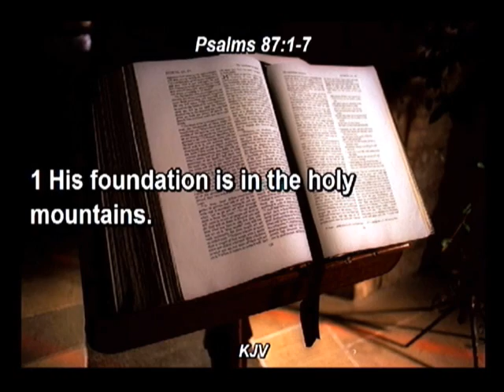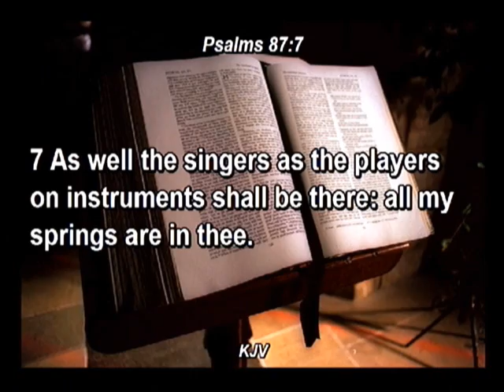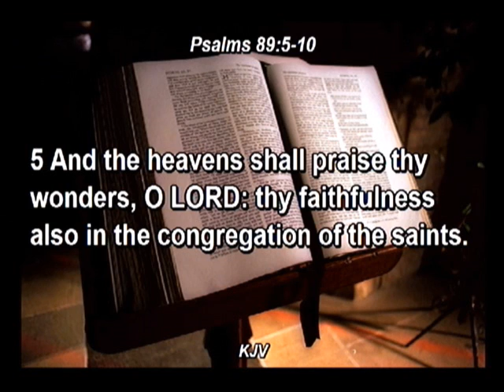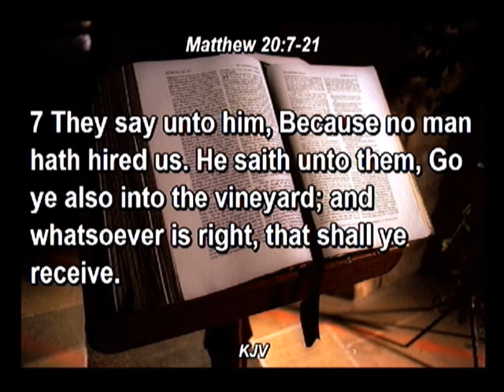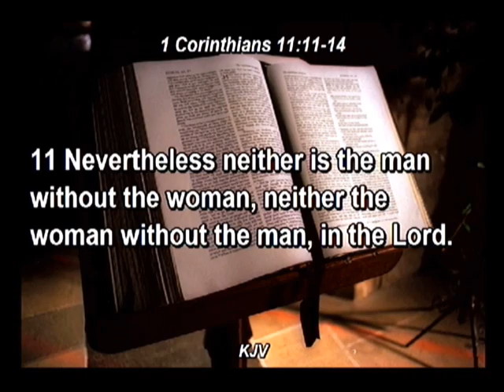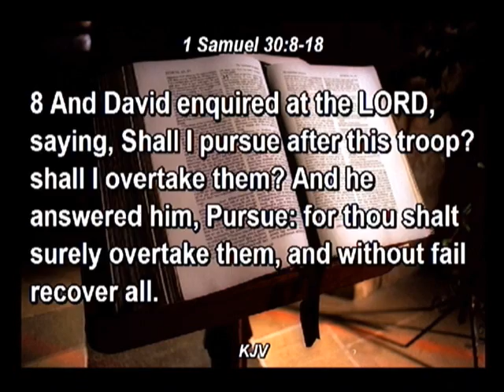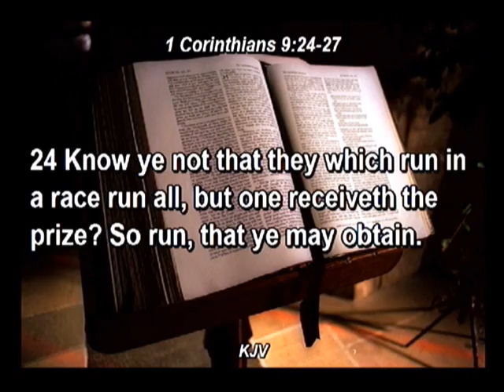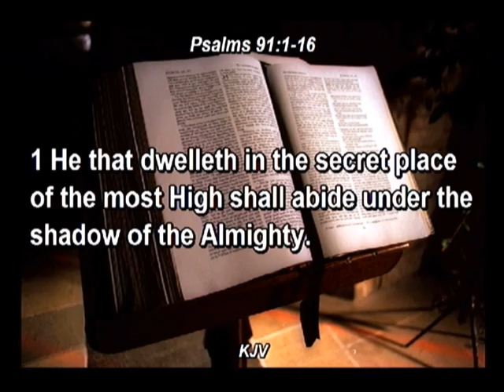Foundation for Gracious Fruitfulness by Pastor Akin Adeniyi - SWS 2010 November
Passtor Adeniyi's message November 2010 at DLBC St Paul MN.